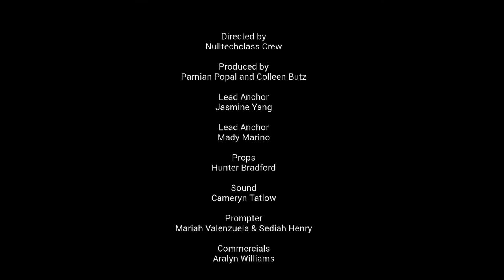MMNews Episode 7 – 10/30/17 Markofer Elementary School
MMNews Episode 7 – 10/30/17 Markofer Elementary School. This episode includes Spelling Bee, and our Wrestling Assembly. (Produced by @Nulltechclass)